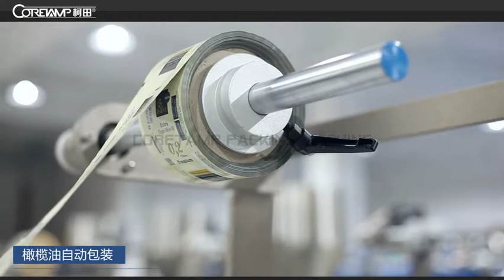ZV-240 liquid packaging machine for olive oil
A  video ofolive oil packaging machine
Company:Foshan Coretamp Packaging Machinery CO.,Ltd
Uploader:Rain Zhang